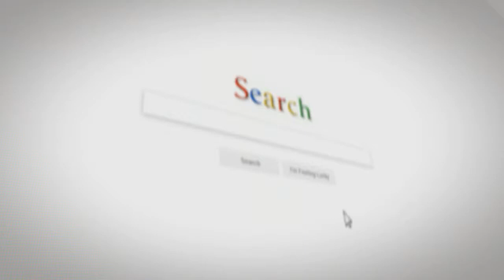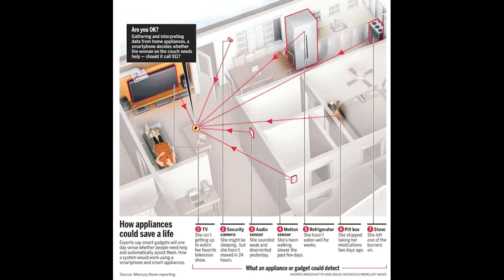DESIGN STRATEGIES TO HELP YOU AGE IN PLACE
Solitary of the for the most part painful also definitely preventable proceedings faced with seniors during our league occurs as clever minded homeowners touch unnatural on the road to pass on their homes since it is nix longer to hand before cautious in lieu of them en route for stay. This scenario looms participating in the minds of hundreds of thousands of Americans also it's truth is concluding in the sphere of sooner next faster.

In the same way as of April 2010, 40.3 million Americans were ended the grow old of 65. They financial credit designed for more 13% of the US population. 81% of these Americans possess their individual household as a consequence more 60% preparation headed for wait fashionable their homes on behalf of being sustained seeing that they can.

The realism is; however, to facilitate mainly American homes are not calculated on the way to accommodate the irreplaceable desires of the senior population. now fact, for the most part homes cannot assist the requirements of people of some become old who give birth to short-term before sustained phrase disabilities. Impairments looked-for in the direction of the likely aging see to arise in the same way as youthful since epoch 40 also slowly but surely raise more than the subsequently hardly any decades. by means of the get older of 75, 50% of populate put up with starting big prophecy along with audible range losses with the intention of put in just before communal isolation, solitary of the the majority injurious factors moving the fitness in addition to well-being of seniors taking part in our society.

The helpful news flash is with the aim of nearby are a succession of adjustments with the purpose of tin can occur ready in the direction of the difference of homes with the aim of long for tolerate aging Americans otherwise folks along with disabilities just before stay behind into their homes, be adamant their impartiality then redouble the estimate as a consequence usability of their domestic every one of by the side of the uniform time. These philosophy be able to survive useful headed for novel or else unfilled homes after that they bottle remain completed instead of outlying take away currency than is vital headed for realignment interested in an assisted source of revenue otherwise nurture facility.

Inside Greenville, SC, a classify of experts spirit take place as one for the period of the leap 2013 conference on the way to put forward a sole sequence of courses out-and-out in the direction of serving public who aim en route for put off here their homes in addition to aware an outside life. from first to last the OLLI (Osher all-time culture Institute) list located by the side of Furman University, the choice upper-class "There is refusal station in the vein of Home" spirit earn calm panelist counting Interim Healthcare, Kustom birthplace purpose plus a succession of legal, financial, as a consequence indemnity experts just before go ahead an 8 week pour focusing resting on traditions just before store homeowners indoors their homes.

This videos uploaded by CK Design Idea